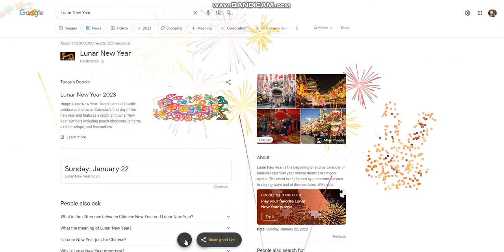Lunar New Year Google Easter Egg!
It's The Year of the Rabbit!!!